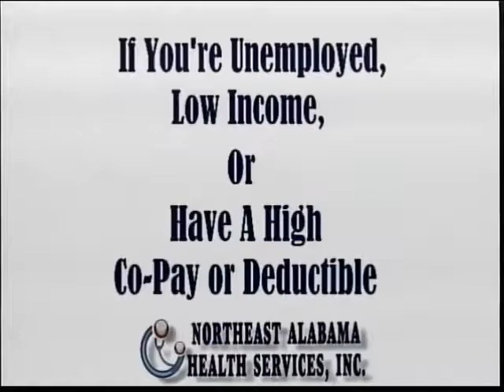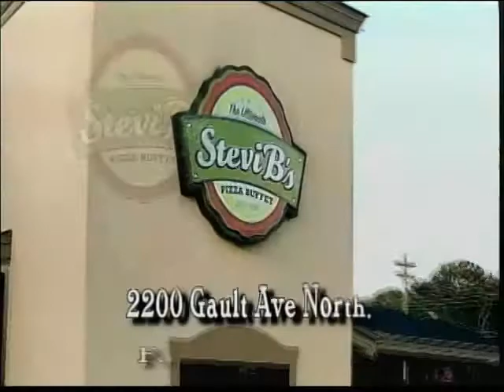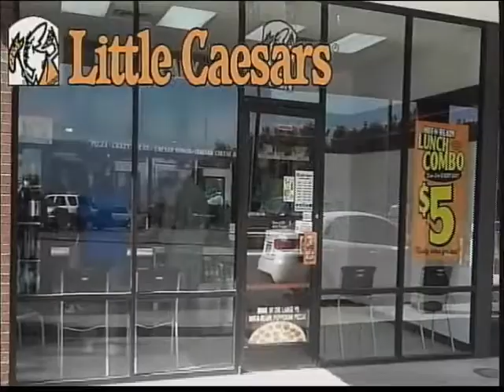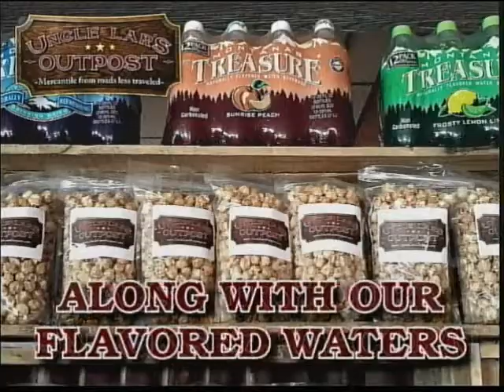Sand Mountain Community Watch - 03/21/17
Watch Sand Mountain Community Watch at 4 PM Tuesdays on KWN TV!